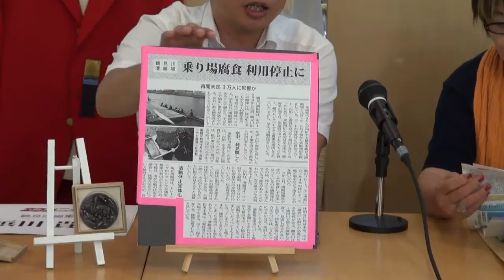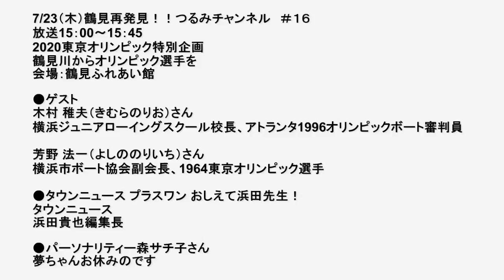7/23（木）鶴見再発見！！つるみチャンネル １６鶴見川からオリンピック選手を！！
鶴見川からオリンピック選手を！！
7/23（木）鶴見再発見！！つるみチャンネル　＃１６　放送15：00～15：45

2020東京オリンピック特別企画
会場：鶴見ふれあい館　豊岡商店街　吉野家隣
◆鶴見の旬な情報を発信し鶴見を再発見してもらおうというご当地情報番組です◆
●ゲスト
鶴見川漕艇場を拠点として活動されているお二人です

木村 稚夫（きむらのりお）さん
横浜ジュニアローイングスクール校長、アトランタ1996オリンピックボート審判員

芳野 法一（よしののりいち）さん
横浜市ボート協会副会長、1964東京オリンピック選手

今回、ＭＣの夢ちゃんは予定があって欠席です。

●タウンニュース プラスワン おしえて浜田先生！
タウンニュース最新号より注目記事を浜田貴也編集長に解説していただくコーナーです
①2020年東京オリンピック出場へ期待される選手についてお話して頂きます
体操の白井戸選手、ボート土佐選手など
②タウンニュース注目記事は…鶴見川漕艇場、「台船」を支える柱に腐食が見つかり現在、水面活動が出来ない非常事態についてお話を伺います

●パーソナリティー森サチ子さん
夢ちゃんお休みの為、急遽ピンチヒッターでＭＣを勤めます森サチ子さんです。鶴見生まれの鶴見育ち。鶴見学なら鶴見区役所に負けないほど鶴見に詳しく、演劇に目覚めたのは還暦過ぎてから、暗算ならだれにも負けない歩く電卓と呼ばれているそろばんの先生、サチ子さんです。